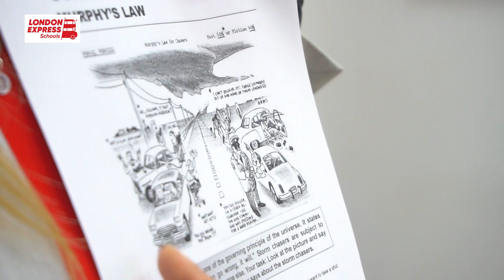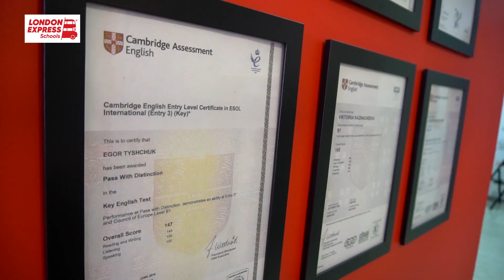ФЕДЕРАЛЬНАЯ СЕТЬ УЧЕБНЫХ ЦЕНТРОВ «ЛОНДОН ЭКСПРЕСС»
Как овладеть английским языком в совершенстве и с успехом сдать Кембриджские экзамены? Очень просто, если выбрать правильную языковую школу, такую как "Лондон Экспресс". Профессиональные педагоги, общение с носителями языка и программа лояльности к вашим услугам!